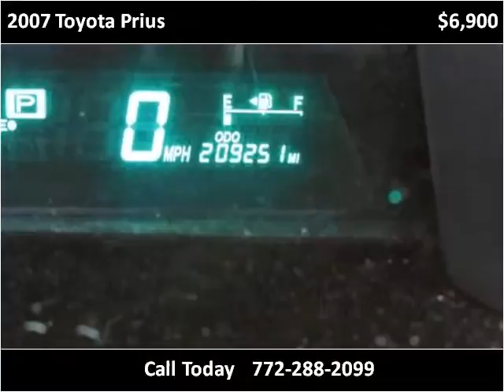2007 Toyota Prius Used Cars Stuart FL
This 2007 Toyota Prius is available from Palm Tree Auto Sales.